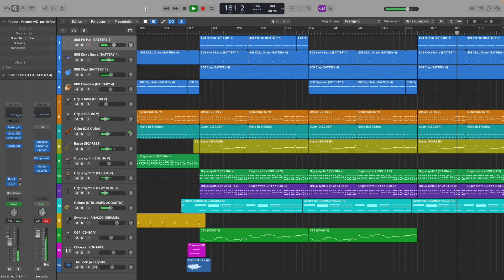The Look - Metronomy (Logic Pro X Cover)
The Look - Metronomy Cover with Logic Pro X, Native Instruments and Arturia.